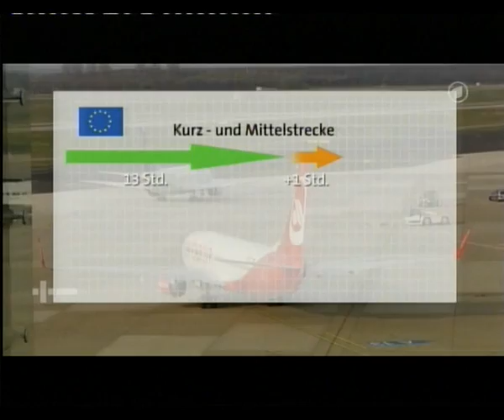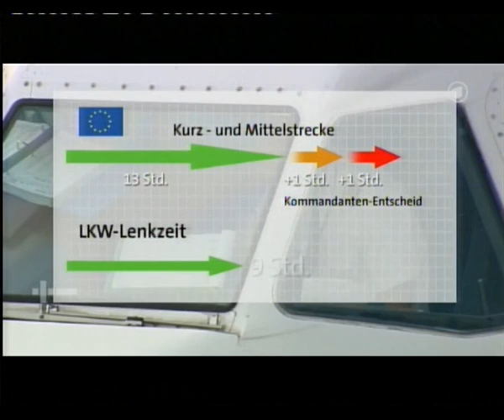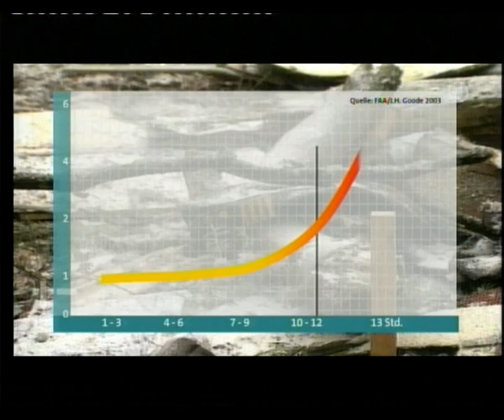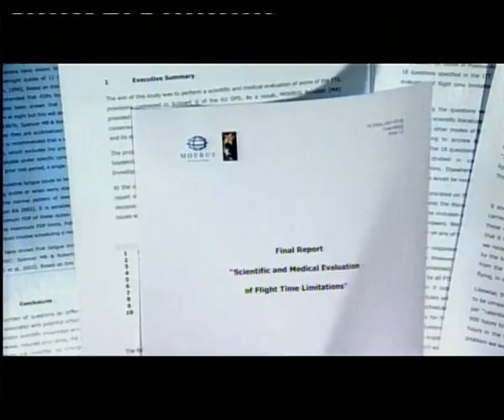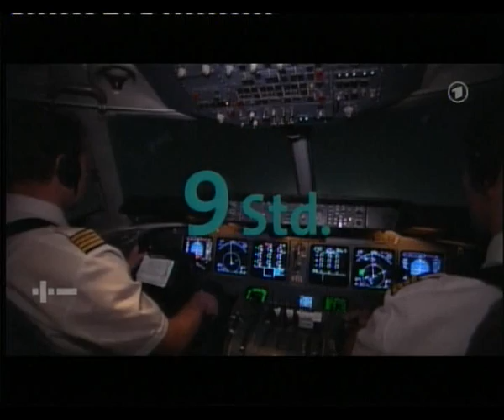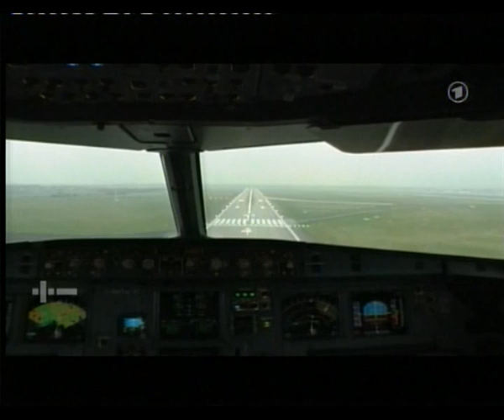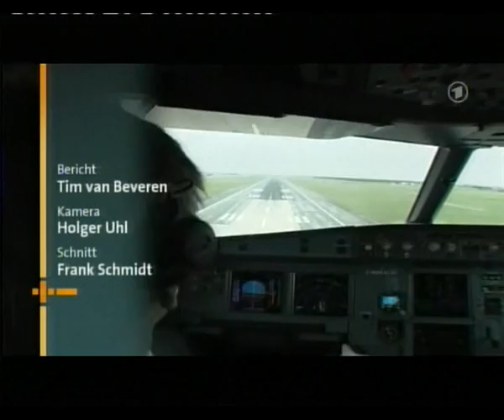Plusminus müde piloten 2011